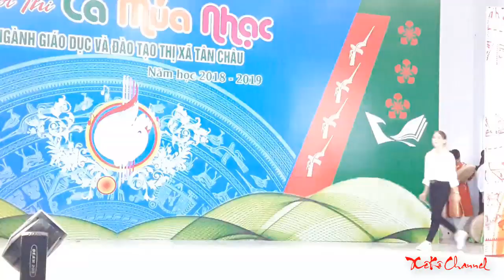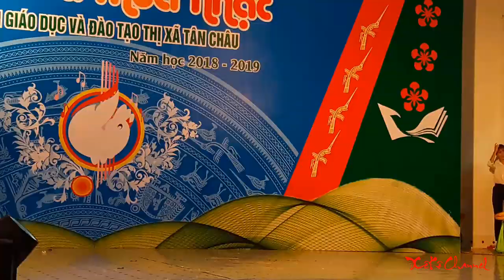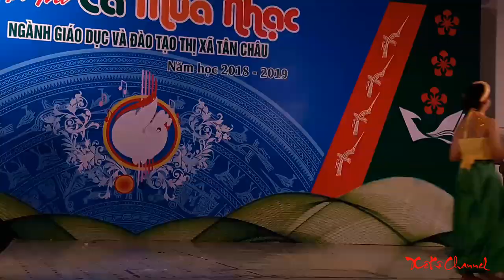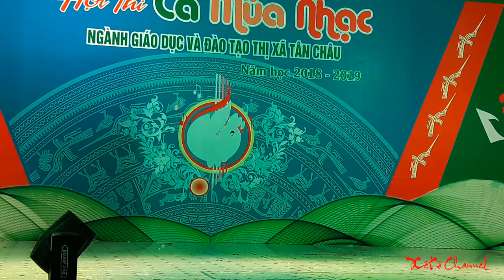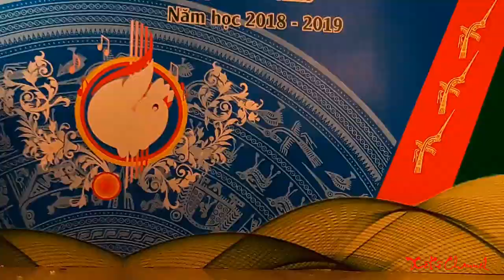Trường THCS Long Phú - Hội thi ca múa nhạc ngành giáo dục TX.Tân Châu 2019